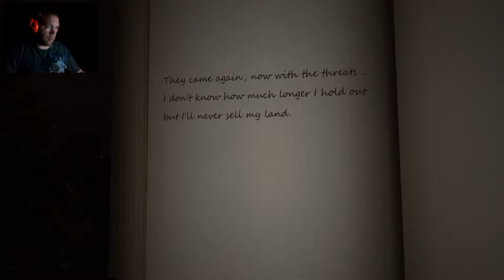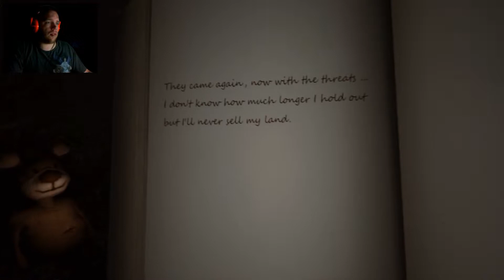LUMBER ISLAND | Part - 1 | BIRDS MADE ME SHIT MYSELF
Hello everyone this is MadB3haviour The Gutlandish Gamer playing Lumber Island!
So you are stranded at this place called Lumber Island and you need to find some kind of clue to take yourself to the next area or something like that I haven't got that far! Couldn't find the damn letter! But in the next episode I damn will find it! He caught me good some times when I was of guard.

Support the game makers by buying the game! I did!

Thanks once again for all the support I am getting from the users who taking the time watching and leaving alike and even subscribing for more daily videos, you are the best!